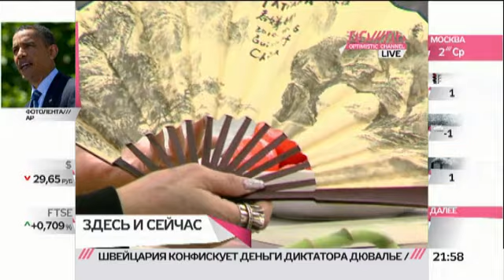С новым годом, Китай /// ЗДЕСЬ И СЕЙЧАС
В Китае сегодня встречают новый год. О новогодних традициях этой страны нам рассказала Татьяна Метакса, заместитель генерального директора музея Востока.